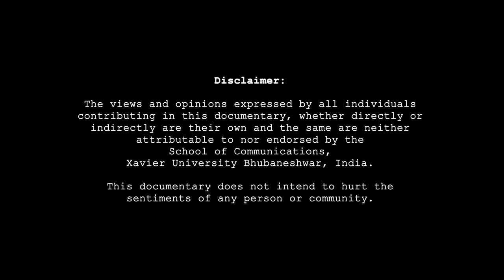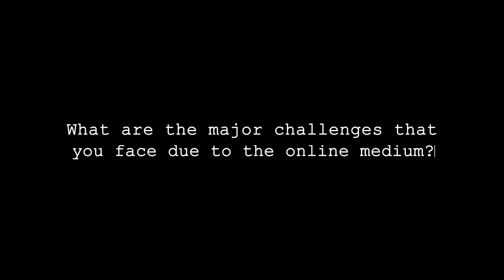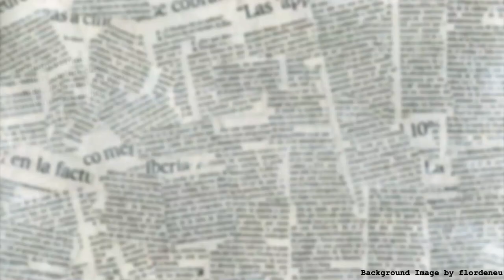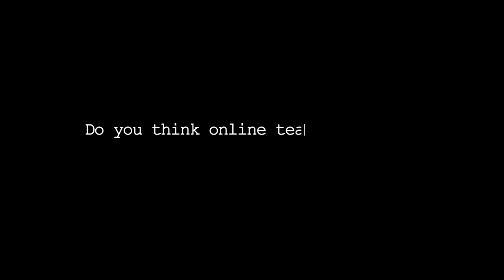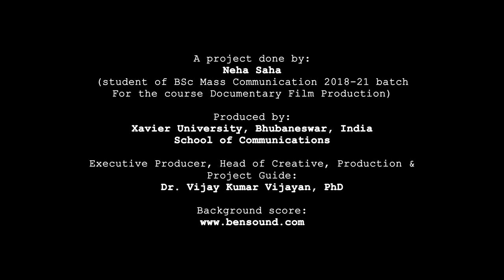Learning to Teach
Learning to Teach is documentary film made by Neha Saha (BSc Mass Communication, 2018 – 22 batch) as part of her Documentary Film Production Course at 5th Semester. This film has won Best ScreenplayAward at Azzadiyaan 2021, an International Students Film Festival, held on January 2021.
Whilst we have seen the drastic changes in everyone's lives around us during this COVID-19 pandemic, one group that has been working non-stop in the background, without appreciation or recognition, has been teachers and educators across the world. This documentary Learning to Teach reflects on the experiences of those who shape the youth of the world, during a global pandemic. Longer hours, more work and for most, figuring out the process of online teaching has been embraced fully. With little or no training, nor warning, they have had to adapt to a difficult situation in a matter of days whilst making sure that they are providing a fulfilling and holistic education through a screen. This film will give you a look at what goes on behind it.
Learning to Teach won Best Screenplay Award in the Azzadiyan International Students Film Festival, 2021.

A Project Done By: Neha Saha (Student of BSc Mass Communication 2018-21 Batch for the course of Documentary Film Production)
Project Guide & Subject Matter Expert: Dr. Vijay Kumar Vijayan, PhD
Director: Neha Saha
Produced By: School of Communications, Xavier University, Bhubaneswar
Executive Producer, Head of Creatives & Production: Dr. Vijay Kumar Vijayan, PhD

Sincere Thanks:  Prof. Dr. Fr. Antony R. Uvary, SJ, PhD Vice-chancellor, Xavier University Bhubaneswar
Prof. Fr. E. A. Augustine, SJ Registrar, Xavier University Bhubaneswar
Dr.V. Vijay Kumar, PhD Dean (Acting), School of Communications, Xavier University, Bhubaneswar